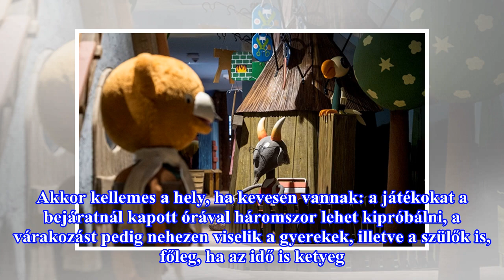Teszteltük két gyerekkel a Holnemvolt Várat, fájdalmas élmény volt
"Hű, mi ez a cápás?! Nézzük meg!" - lelkesedett a hatéves gyerek, amikor ránézett a pénztárnál kapott térképre. Rögtön csalódással indítottunk: ja, a cápasuli sajnos még nem nyílt meg (a belépő persze ettől ugyanannyi), ahogy a kisvasút sem járt, de a kisvonatfan gyerek legalább kapásból tök jó hely...